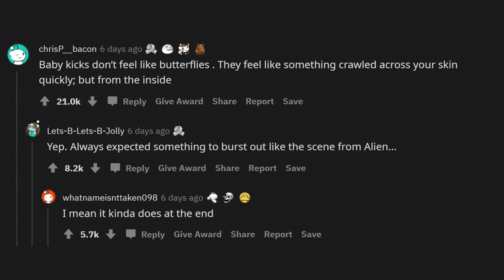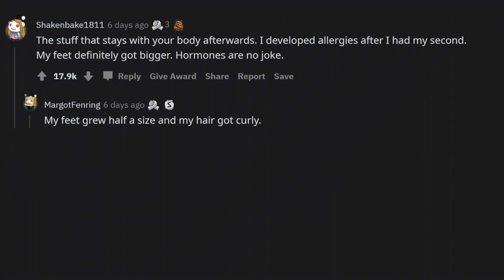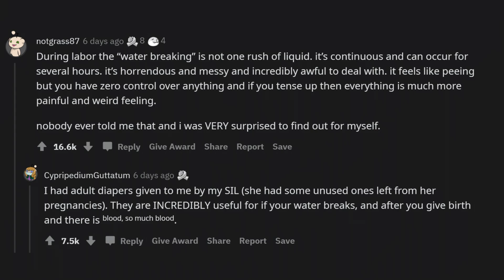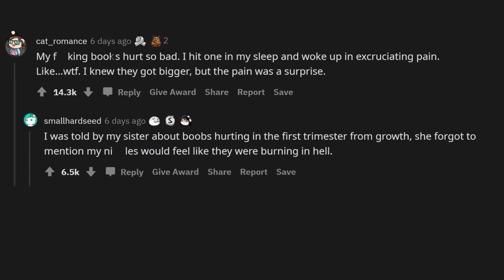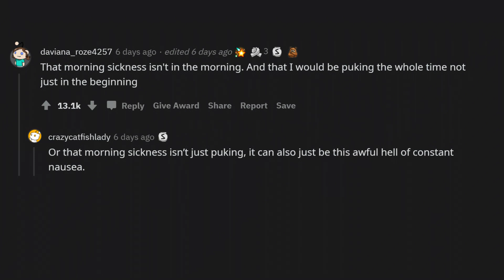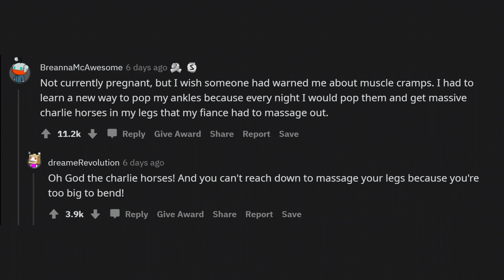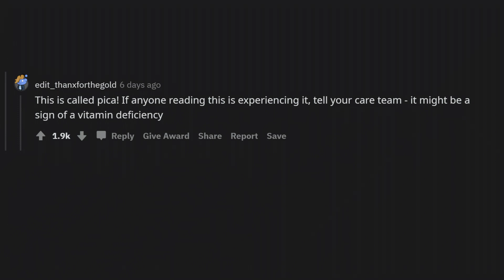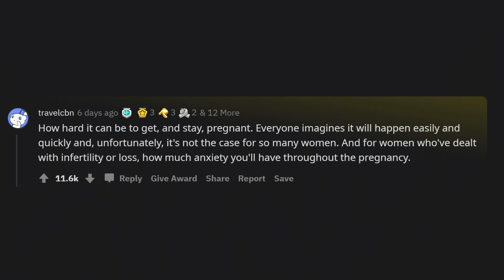Things Pregnant Mothers Wish They Knew Before Getting Pregnant (r/AskReddit)